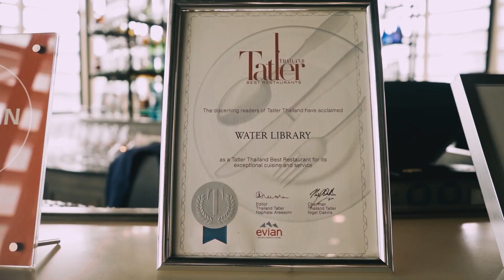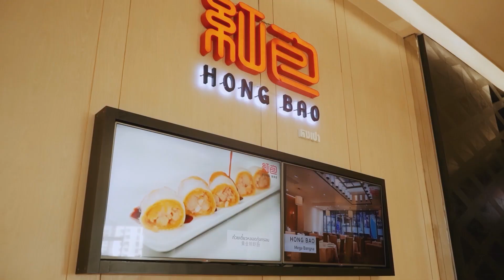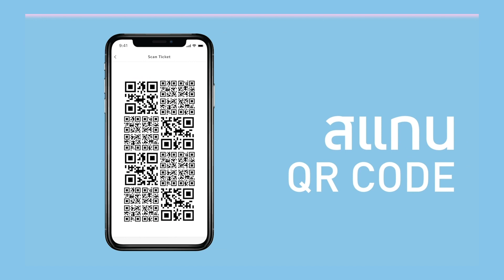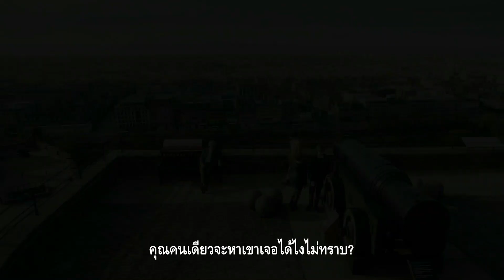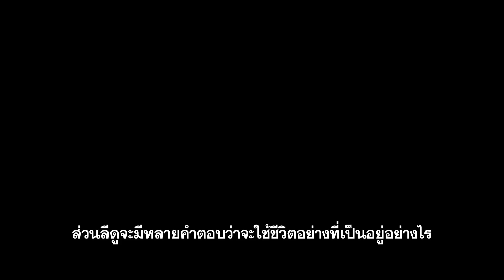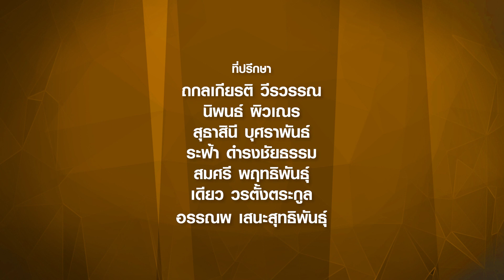Movie Guru 24 December 2022 | The Lost King | Christmas Carol | Bones and All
พบกับ TheLostKing การเปิดเผยความจริงที่จะพลิกประวัติศาสตร์ และการแก้แค้นของชายหนุ่มคนนี้ใน ChristmasCarol ปิดท้ายด้วยเรื่องราวเดินทางของ Maren และ Lee ใน

📌 มีหนังมากมายมาแนะนำกันเพื่อช่วยให้คุณดูหนังเก่งขึ้นในรายการ Movie Guru ทุกวันเสาร์ เวลา 23:30 น. ทางช่อง

ติดตามชมรายการ Movie Guru ได้ทุกวันอาทิตย์ เวลา 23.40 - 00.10 น. ทางช่อง GMM 25